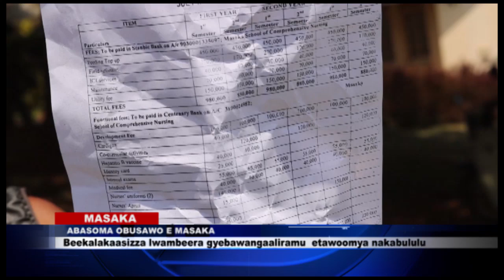MASAKA NURSING BAZEMU OKUMULWANIRA